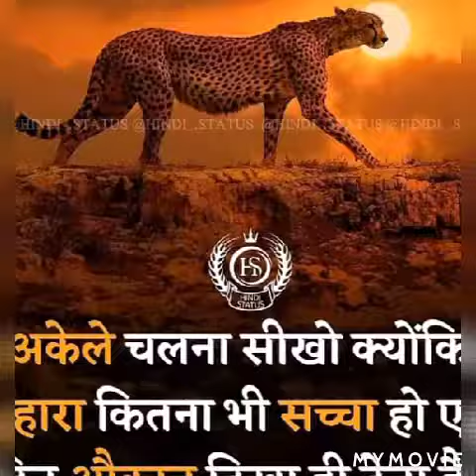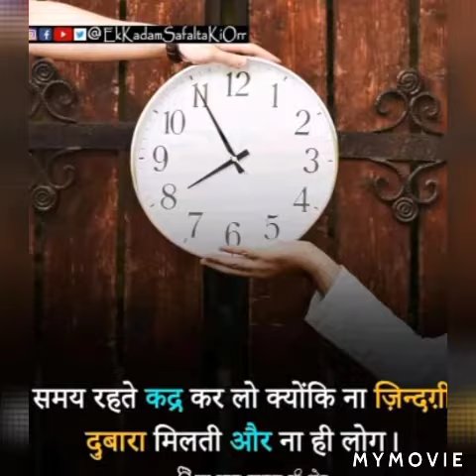January 31, 2021